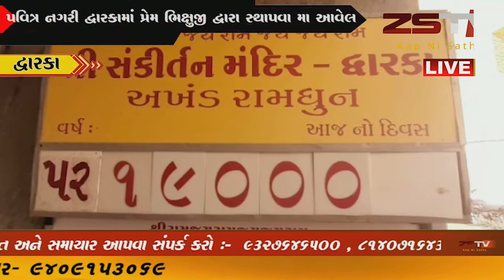દ્વારકામાં પ્રેમ ભિક્ષુજી દ્વારા સ્થાપવા મા આવેલ રામનામ સંકિર્તન મંદિરની સ્થાપનાને ૧૯૦૦૦ હજાર